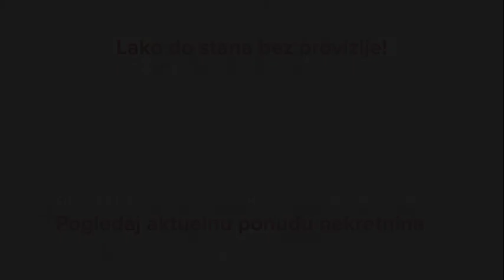Stan za izdavanje, 111m2 - Novi Beograd, Beograd - CityExpert.rs